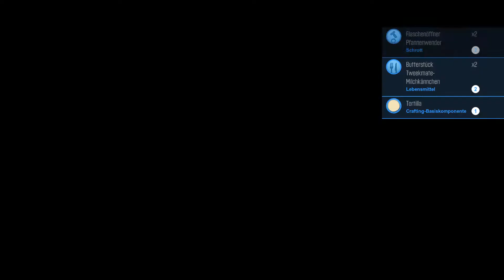South Park Jugentliche Argomente